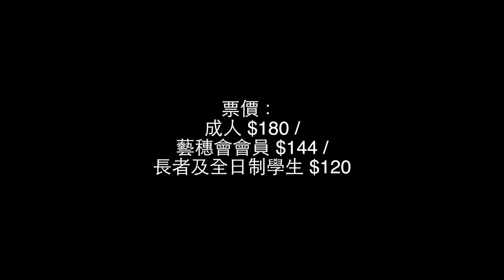《紅姑》宣傳片 All About Ruby Trailer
故事簡介

聽說，
紅姑是悲哀，也是快樂。是失常，也是普通。是懦弱，也是硬漢。是粗心，也是溫婉。
是她，也是他。

  演出資料

日期：
2015年6月18-19日 (星期四及五) 晚上八時
2015年6月20日 (星期六) 下午三時及晚上八時

地點：
藝穗會樓上劇場 (香港中環下亞厘畢道二號)
票價：
成人 $180 / 藝穗會會員 $144 / 長者及全日制學生 $120

快達票訂票：
購票熱線: 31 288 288
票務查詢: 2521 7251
*快達票將額外收取每張門票的顧客服務費。
*位於香港會議展覽中心、香港演藝學院、演藝學院古蹟校園-伯大尼、藝穗會、亞洲國際博覽館、九龍 灣國際展貿中心及 K11 Select 的售票處,以及遍佈全港的通利琴行。

  製作團隊

導演/ 劇本  林倩嬌
執行監製/ 票務    鄭梓民
演出 陳小茵　陳綺華 馬穎章　楊迪光　(按筆劃序)
形體指導 盧淑嫺
燈光設計/ 舞台監督    梁穎詩
錄像設計  Nicolas Yger
服裝設計  袁曉明
執行舞台監督  梁祺鈞
助理舞台監督  連嘉鍁
攝影  郭宇謙@波子工作室
平面設計 大C
心理學顧問 陳偉光